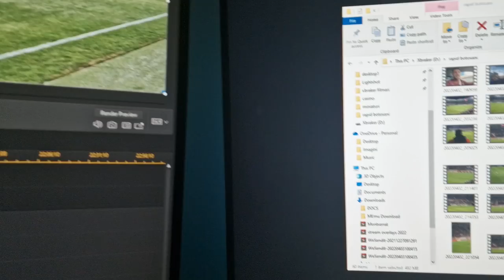RAPID BUCURESTI vs BOTOSANI 3-0 / VLOG DE LA STADION / PRIMUL MECI OFICIAL IN GIULESTI EUROGOL SEFER